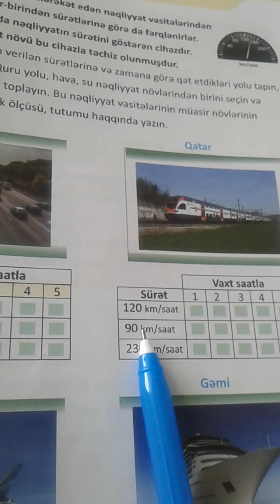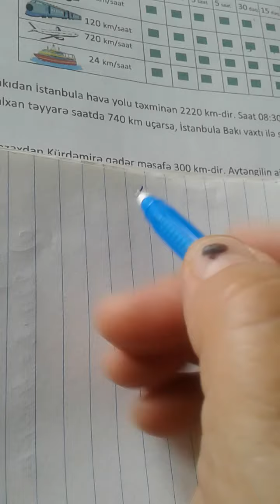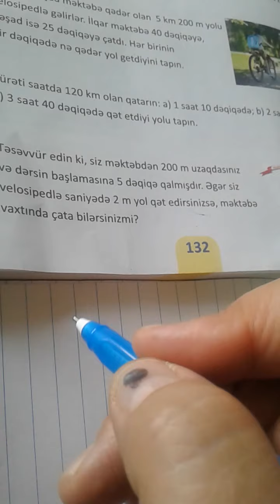4-cü sinif: səhifə 131-132